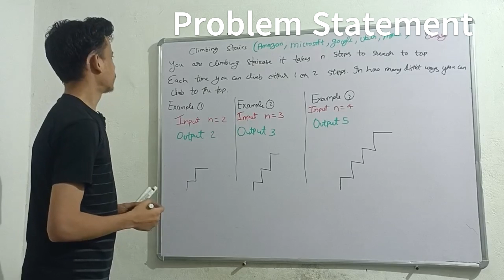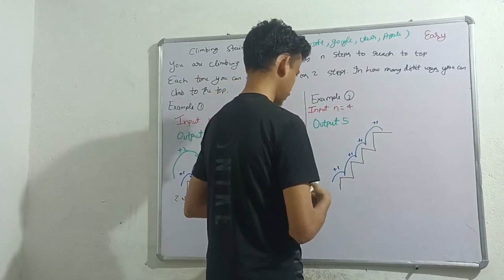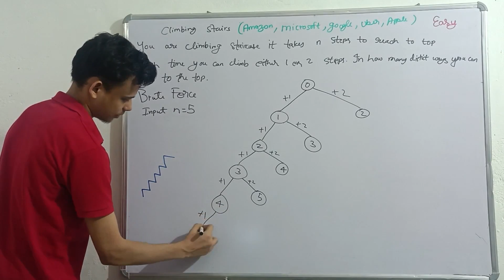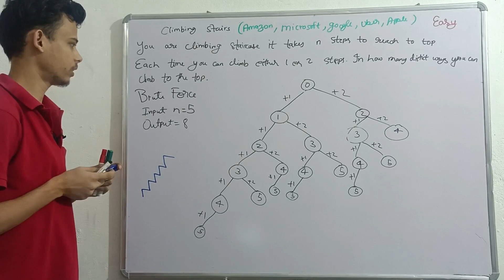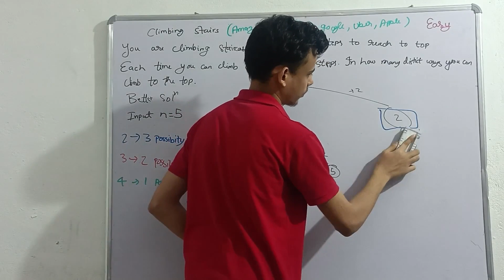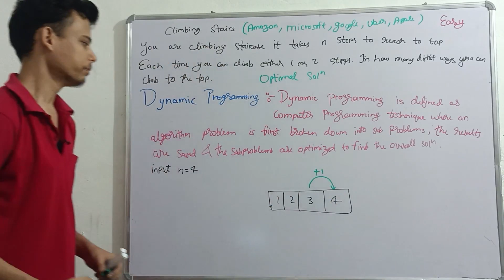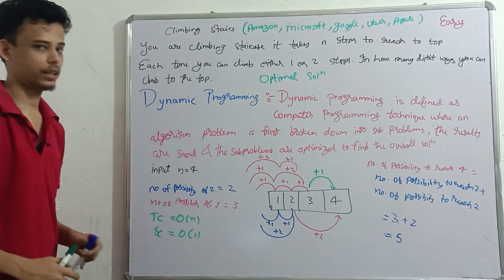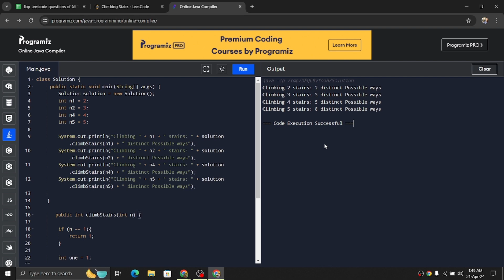Leetcode - Climbing Stairs [Level - Easy] Amazon, Apple, Uber, Microsoft ,Google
You are climbing a staircase. It takes n steps to reach the top.

Each time you can either climb 1 or 2 steps. In how many distinct ways can you climb to the top?

In this excel sheet below I will be sharing the links of all the DSA problems

Timecodes
0:00 - Intro
0:10 - Problem Statement
4:22 - Brute Force
8:40 - Optimal Solution
12:30 - Most Optimal Solution Dynamic programming
17:29 - Coding